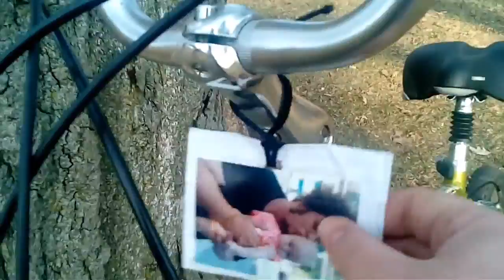Words I Wrote to Prayia Tied Around My Bicycle in Dinosaur Park on Park Avenue in Rochester, New Yor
Words I Wrote to Prayia Tied Around My Bicycle in Dinosaur Park on Park Avenue in Rochester, New York, February 23rd, 2017